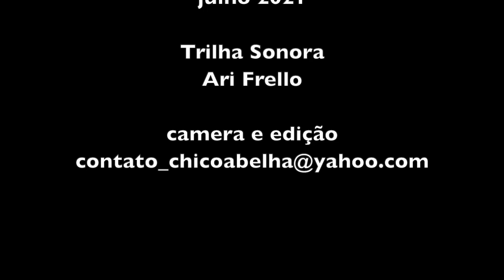ASSOMBRAÇÃO, TEM GENTE QUE NÃO ACREDITA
Meio dia, seis horas da manhã, seis horas da tarde tem que respeitar e não deve abusar que essas são horas que assombração aparece. Assim diz o povo antigo e eu acredito...